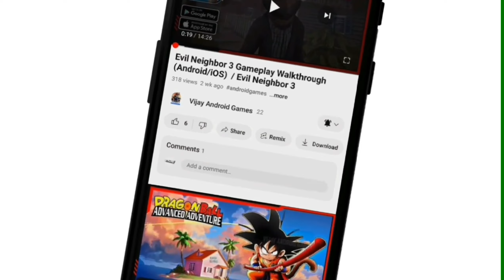Lethal Company Horror Gameplay Walkthrough (Android/iOS) / Lethal Company Horror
▬▬▬📥Download Links📥▬▬▬
iOS ►►

Lethal Company: Moon Horror - Team Survival & Ghostly Mysteries!

👻 **Lethal Company Horror Mobile: The Ultimate Horror Survival Challenge** 👻

Embark on a harrowing journey with "Lethal Company Horror Mobile," a top-rated cooperative survival horror game. Navigate the perilous moons, confront the Ghost Girl, and outsmart the Thumper and Jester. In this horror mobile gaming sensation, every decision counts. Are you ready to challenge the lethal company of Bracken's darkest entities?

🌙 **Engaging Gameplay & Thrilling Exploration** 🌙
- **Immersive Environments**: Explore haunting moons packed with hidden dangers and secrets.
- **Unique Antagonists**: Face the Ghost Girl, Thumper, and Jester in a high-stakes survival game.
- **Cooperative Gameplay**: Work with your team to overcome obstacles and solve chilling mysteries.

🔦 **Strategic Team Play & Survival Tactics** 🔦
- **Effective Communication**: Strategize with your team for survival in this horror game.
- **Essential Tools**: Arm yourself with upgrades from the Company store to confront unknown horrors.

💥 **Experience Intense Horror & Suspense** 💥
- **Atmospheric Soundtrack**: Be immersed in a world of horror with a soundtrack that amplifies the terror.
- **Challenging Scenarios**: Navigate through limited visibility and evade deadly traps.

🛠️ **Customization & Upgrades** 🛠️
- **Personalization**: Customize your ship and gear for style and efficiency in this mobile horror game.
- **Skillful Balance**: Juggle upgrades and the urgency to meet quotas in a lethal survival scenario.

🌑 **Key Features for a Premium Horror Game** 🌑
- **Engaging Storyline**: Delve into the eerie universe of Bracken with the Ghost Girl, Thumper, and Jester.
- **High-Quality Gameplay**: Enjoy strategic team play with survival elements in a captivating horror setting.
- **Dynamic Sound Effects**: Experience a game where sound heightens the tension and thrill.

Hashtags --